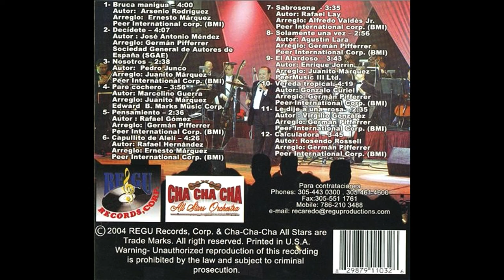Capullito De Aleli - Cha Cha Cha All Stars & Roberto Torres